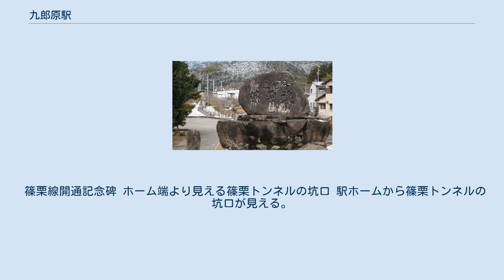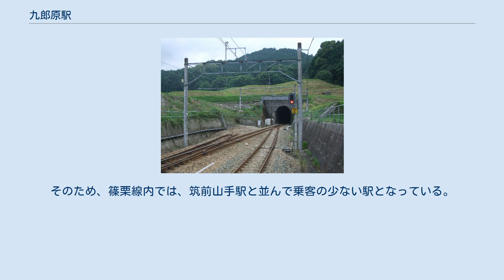九郎原駅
九郎原駅（くろうばるえき）は、福岡県飯塚市内住川原にある、九州旅客鉄道（JR九州）篠栗線（福北ゆたか線）の駅である。
基本的には上下列車ともに1番のりばを使用するが、列車行き違いなどで2番のりばを使用している。
開業時は片面ホームのみの1面1線であったが、2001年10月の電化と同時に交換設備が設置され相対式ホームの構造になる。
 無人駅。
SUGOCAの利用が可能であるが、カード販売とチャージの取り扱いは行わない。
無人駅であるが、2両編成のワンマン列車はすべてのドアが開く。
 2015年3月14日のダイヤ改正により、一部の普通列車が当駅を通過するため、ワンマン運転時の車内放送では、当駅を通過する旨の放送が流れる。
 一線スルー方式のため、通過列車は路線最高速度である100km/hに近い高速で通過するが、一部の当駅を通過する普通列車は減速しながら通過することがある。
 2016年度の1日平均乗車人員は8人である。
 篠栗線開通記念碑 ホーム端より見える篠栗トンネルの坑口 駅ホームから篠栗トンネルの坑口が見える。
篠栗トンネルの開通をもって篠栗線が全通したことから、篠栗線開通記念碑がある。
 駅周辺地域は峠道の麓の山間で人家もまばらである。
筑前大分駅に近い地域では住宅地の開発も行われているが、当駅の駅前地域にまでは行き渡っていない。
そのため、篠栗線内では、筑前山手駅と並んで乗客の少ない駅となっている。